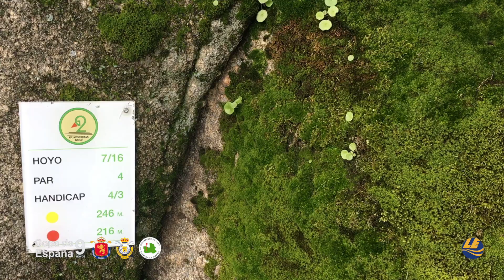2018 Copa de España 9 hoyos en Guadyerbas Golf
Guadyerbas Golf, en la localidad toledana de Sotillo de las Palomas, en las proximidades de Talavera, se ha inaugurado con un torneo la Copa de España de 9 hoyos, integrado dentro de la Copa Comunicación y Empresas, promovido por la RFEG en colaboración con la Federación de Golf de Castilla La Mancha.